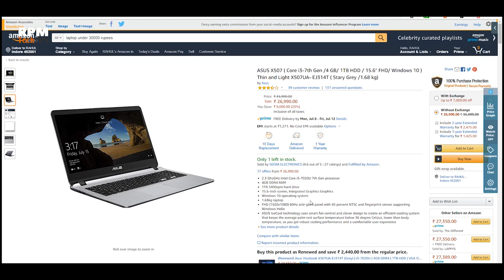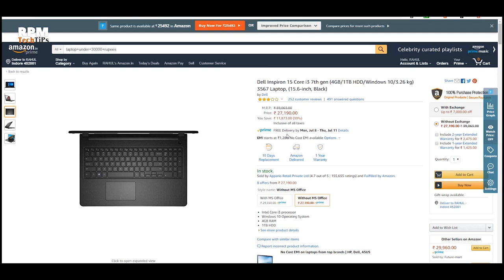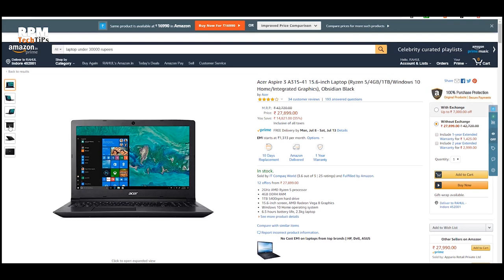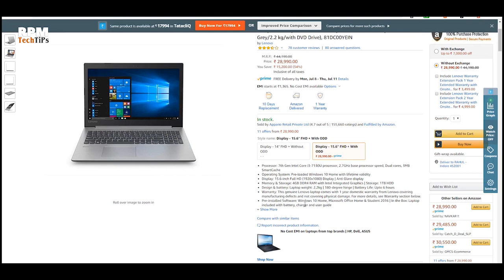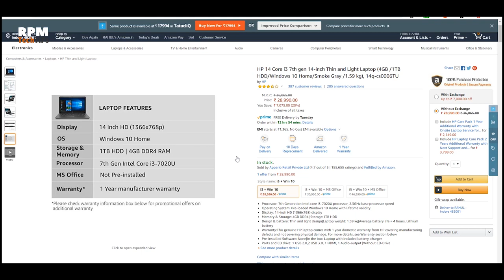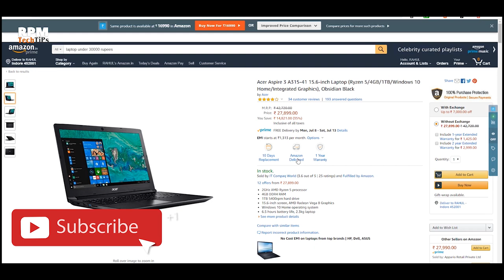Best LAPTOP for PUBG Lite Under 30000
In this Video, I will show you the Best Laptop for PUBG Lite under 30000. Yes now you can play PUBG Lite on no dedicated graphics system with integrated Graphics and here is some best laptop in the budget of Rs.30000. Watch the full video to know more about these laptops.

1. ASUS X507
2. Dell Inspiron 15
3. Acer Aspire 3 A315-41
4. Lenovo Ideapad 330
5. HP 14 Core i3 7th gen